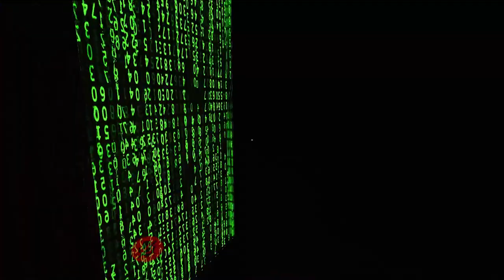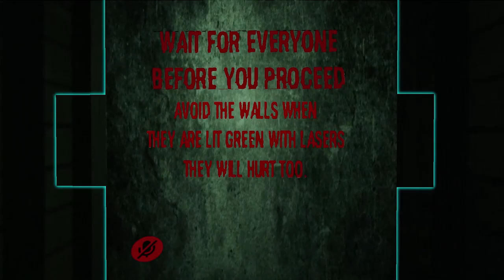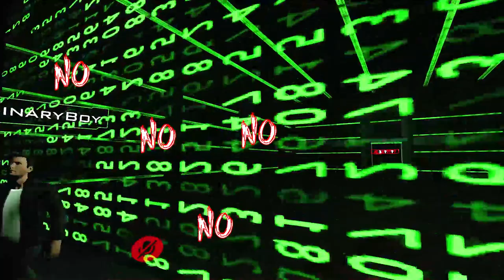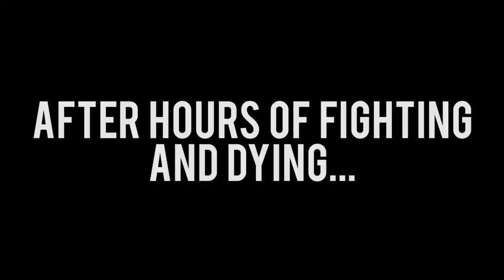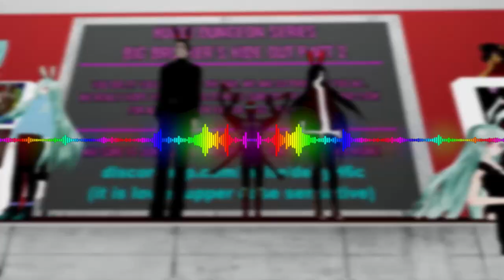VR Chat has made Barney a Nightmare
Hope you guys enjoy this weird adventure we embark on!